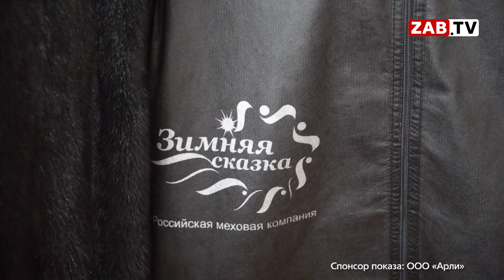Купить любимой шубку можно даже без денег